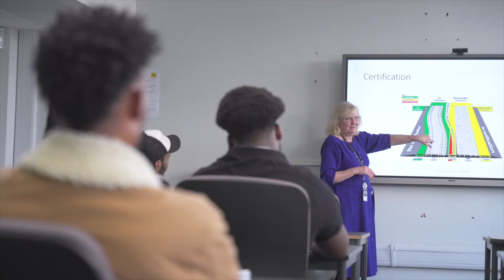Level 2 Railway Engineering at Waltham Forest College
Our Level 2 Railway Engineering course is designed to meet the growing demand for skilled workers in the rail sector, as well as deliver the knowledge to promote safe working environments for the future.